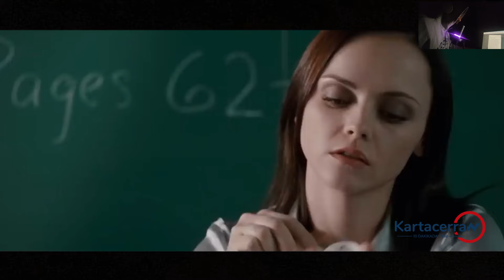Memur Alkışladığı Kadın 𝐂𝐞𝐬𝐞.𝐝𝐢𝐧𝐢𝐧 Hala Yaşadığını Bilmiyor - Diriliş (After Life)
Film Adi : Diriliş (After Life)